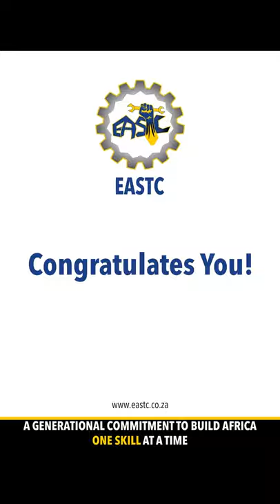Student Testimonial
We offer you the opportunity to better your life through learning new skills. Register today and change your life forever.